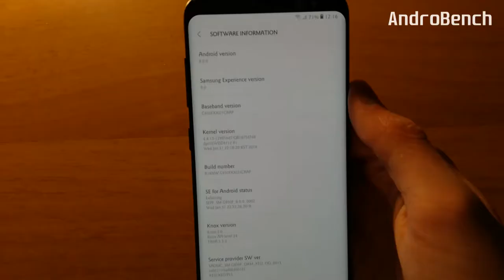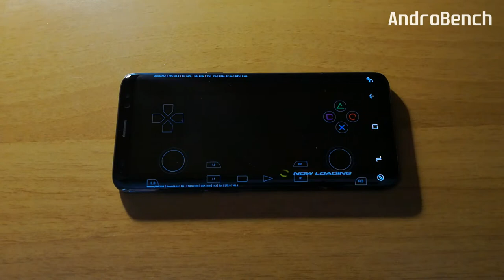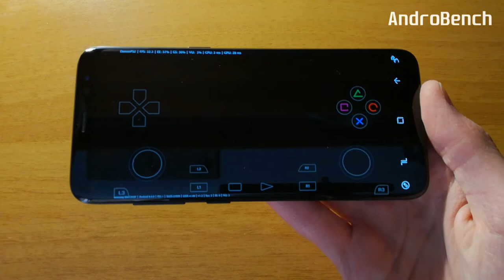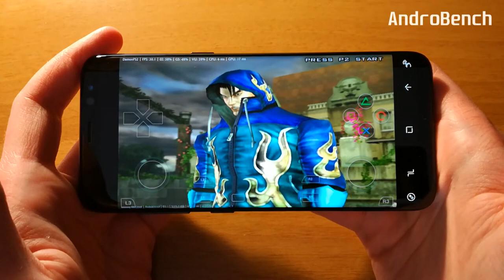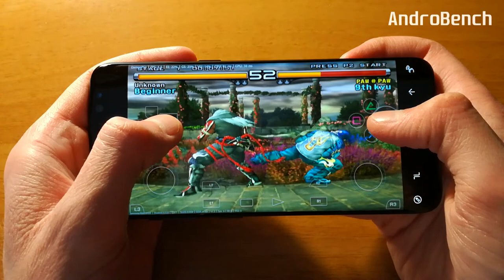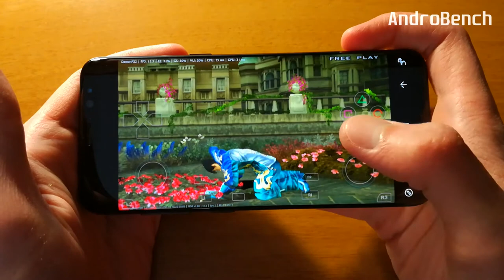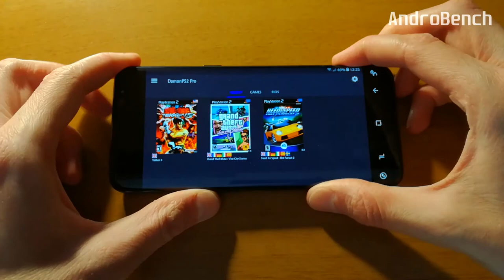Samsung Galaxy S8 (Exynos) - Tekken 5 - DamonPS2 v1.2 - Test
Tekken 5 (PS2) test on Samsung Galaxy S8 (Exynos 8895) with Official Android 8.0 Oreo. To open this game I used DamonPS2 v1.2 Emulator.